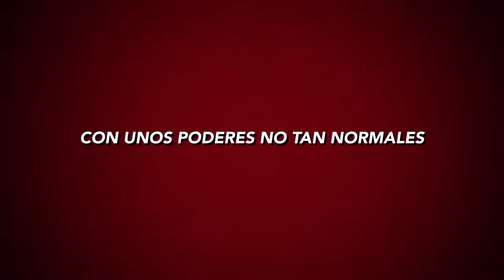PrepaTec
Vídeo sobre: PrepaTec